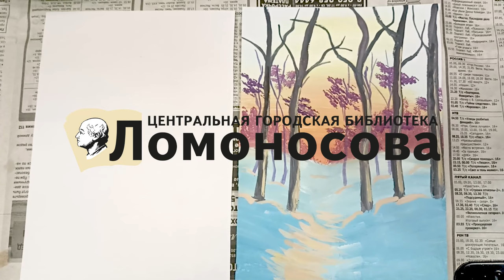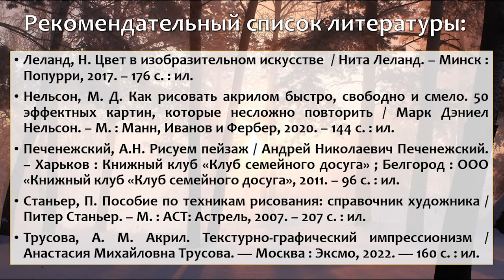Закатный лес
Сотрудники Центральной городской библиотеки им. М. В. Ломоносова предлагают нарисовать гуашью красивый закат в лесу.